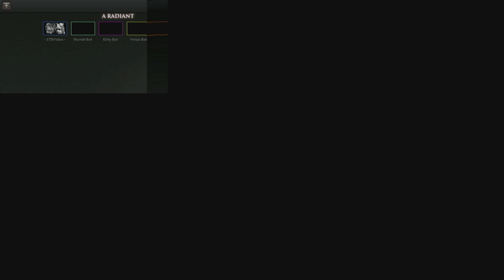Dota 2 - Heroes Review - Centaur Warrunner (HD)